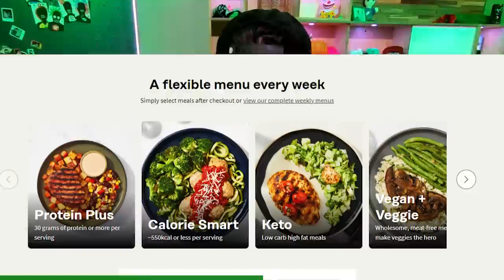This Carrot Has Real Life Consequences - Super Bunny Man (#19)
The Summer Bois are back in hopstacle stadium but this time they are up against the clock of Michael needing to pick up his kids.  Will they beat level 46 in time?  Or will this level go like every other level in this series so far?
Thanks to Catobyte for the early access to the 1.0 update of the game!